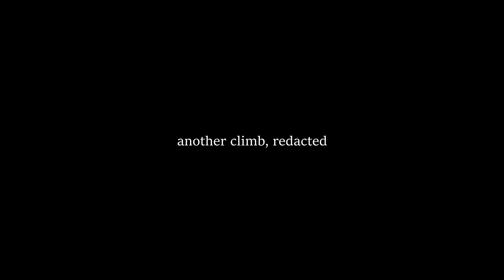Limekiln sans broken derailleur